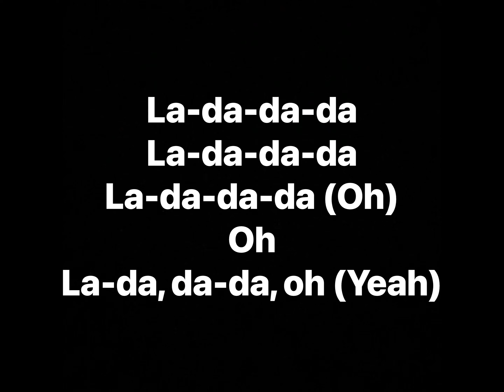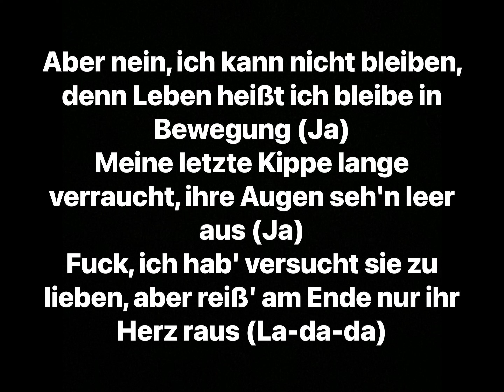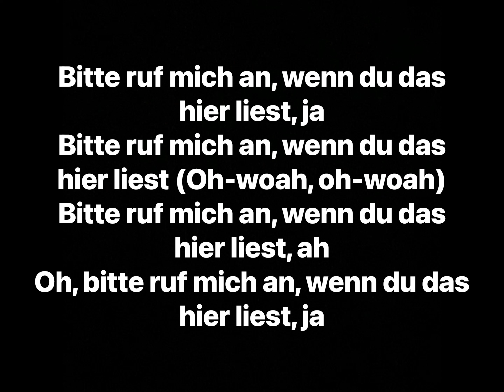Edo Saiya - Kalt (Lyrics)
Künstler: Edo Saiya
Album: Kalt (Single), AKT01 (EP)

Track Info: "Kalt" geht um eine komplizierte Beziehung oder ein emotionales Dilemma zu drehen. Edo beschreibt, wie es kalt wird, wenn die Person, über die er singt, geht. Es scheint, dass sie in der Vergangenheit eine Verbindung hatten, aber es sollte nicht sein. Der Sänger drückt aus, dass er ihr viel zu sagen hat, aber es ist Zeit, getrennte Wege zu gehen. Er beschreibt auch seine eigenen inneren Konflikte und die Schwierigkeiten, Gefühle zu empfinden. Es gibt eine Mischung aus Verlangen und Trennungsschmerz, die im Song zum Ausdruck kommt.

Producer: Foreign
Writers: Edo Saiya, Foreign
Mixing Engineer: Felikz
Composer: Foreign
Lyricist: Edo Saiya
Licensing: ContentView GmbH, X6, LatinAutor, LatinAutor - UMPG, UBEM, PEDL, Universal Music Group, LatinAutorPerf